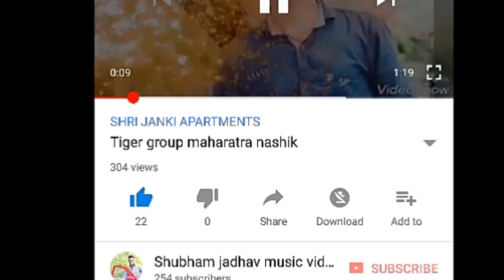Ale Ale Tiger thime song tiger group birthday entry 2 November